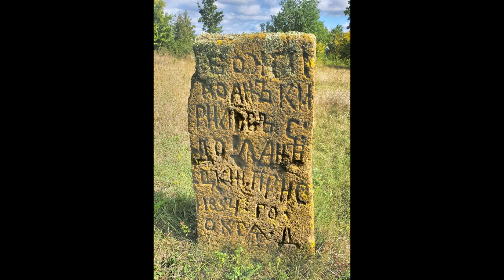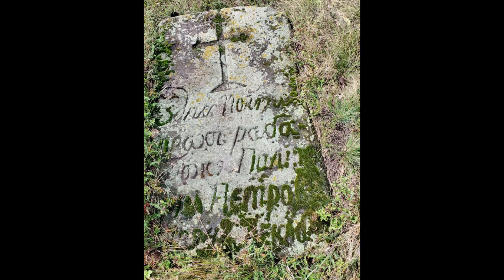Українське село Колодисте зі старовинним козацьким кладовищем.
Цвинтар у Колодистому – це надзвичайна пам’ятка історії та мистецтва, це об’єкт історичної пам’яті, якому не багато рівних в Україні, за рівнем мистецької довершеності. Від хрестів у Колодистому перехоплює дух. Так, це не замок і не палац, не церква і не житловий будинок, але візуальна атрактивність цього старовинного цвинтаря не поступається найвизначнішим українським замкам чи храмам. Аж не віриться, що це не десь у Німеччині чи Ірландії, що це в Україні й витесали й поставили ці хрести – українці. І ще більше не віриться, що для української держави Колодиський цвинтар навіть не пам’ятка.